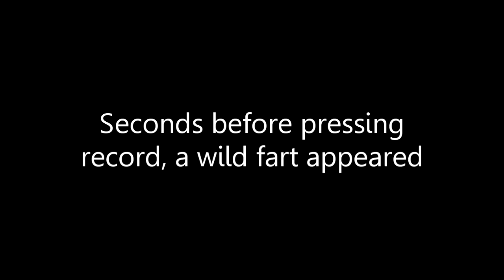GTA Online fart and sneeze